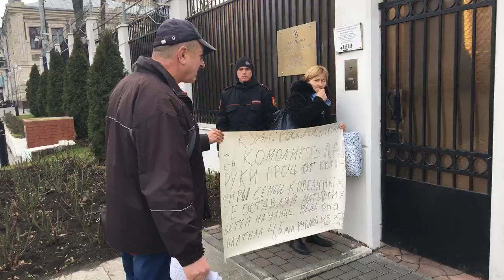Ambasada Rusiei nu acceptă scrisori pentru Putin - Curaj.TV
Am mers întîi cu petiţia la ambasada Rusiei în Moldova, dar acolo au refuzat să primească depeşa, chiar şi la secţia consulară, aşa că am ajuns la Igor Dodon, ştim că preşedintele RM zboară aproape săptămînal la Moscova şi se vede adesea cu Putin, poate intervine să apere originara din Moldova care a rămas fără casă în Kurgan.